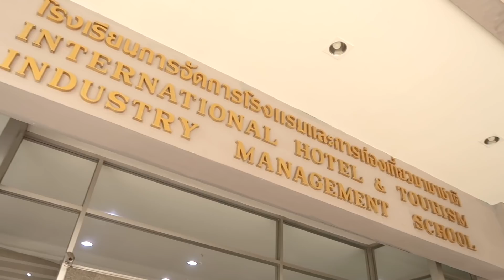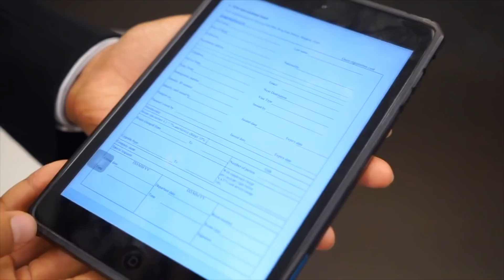ชีวิตนักเรียนการโรงแรม เป็นยังไงบ้างนะ | Bennie Oppa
ไปลองเรียนการโรงแรม ครั้งแรก | Bennie Oppa

สวัสดีครับน้องๆ ทุกคนที่ช่วงนี้กำลังมองหาตัวเอง ว่าจะเรียนต่อด้านไหนดี จะตามความฝันตัวเอง หรือเรียนตามที่คุณพ่อคุณแม่ชอบ อยากให้ลองชมคลิปนี้ดูครับ เพราะคลิปนี้เราจะพาไปดูการเรียนการโรงแรม และ การท่องเที่ยวที่  ITIM ซึ่งเป็นหลักสูตรนานาชาติ  มันสนุกมากๆ และได้ภาษาด้วย เราจะได้เรียนรู้อะไรหลายๆอย่างที่เรามองข้ามเวลาเราไปเที่ยว ความจริงแล้วมันน่าสนใจมาก ถ้าน้องๆคนไหนสนใจสามารถเข้าไปดูรายละเอียดได้ที่ช่องทางติดต่อนี้เลยครับ

โรงเรียนสอนการโรงแรมและการท่องเที่ยวนานาชาติ ITIM

ถ้าชอบคลิปคอนเทนท์นี้